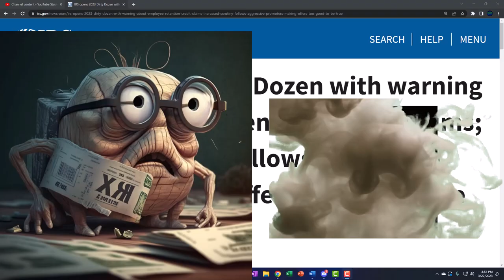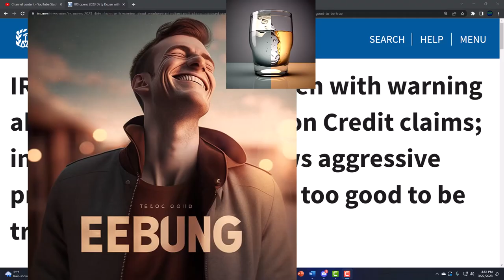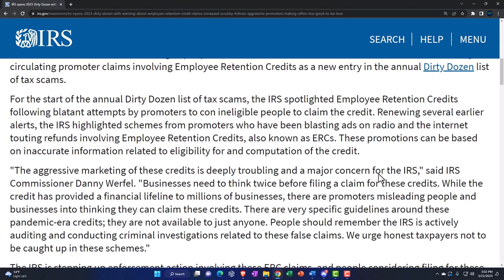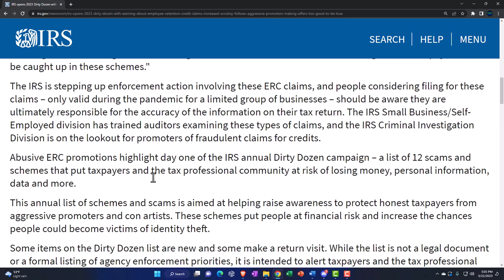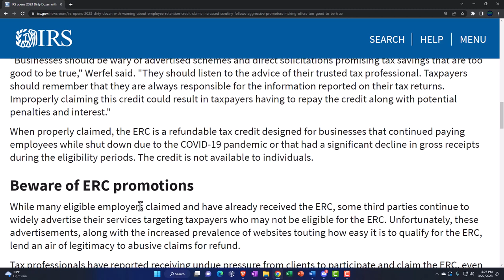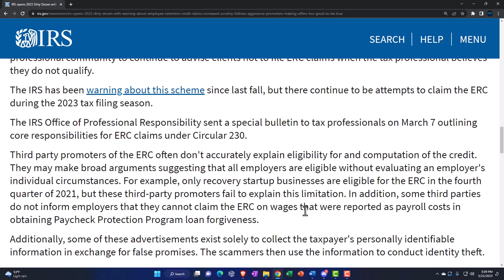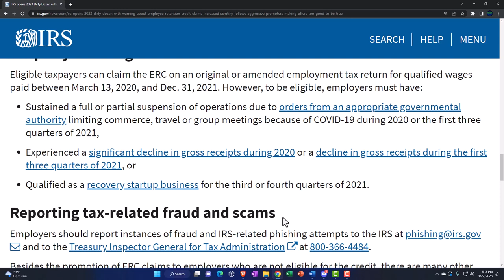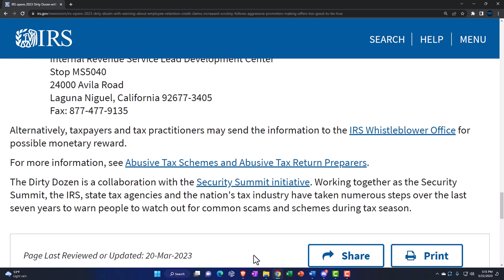IRS opens 2023 Dirty Dozen with warning about Employee Retention Credit claims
IRS opens 2023 Dirty Dozen with warning about Employee Retention Credit claims; increased scrutiny follows aggressive promoters making offers too good to be true
In a further warning to people and businesses, the Internal Revenue Service added widely circulating promoter claims involving Employee Retention Credits as a new entry in the annual Dirty Dozen list of tax scams.

For the start of the annual Dirty Dozen list of tax scams, the IRS spotlighted Employee Retention Credits following blatant attempts by promoters to con ineligible people to claim the credit. Renewing several earlier alerts, the IRS highlighted schemes from promoters who have been blasting ads on radio and the internet touting refunds involving Employee Retention Credits, also known as ERCs. These promotions can be based on inaccurate information related to eligibility for and computation of the credit.

"The aggressive marketing of these credits is deeply troubling and a major concern for the IRS," said IRS Commissioner Danny Werfel. "Businesses need to think twice before filing a claim for these credits. While the credit has provided a financial lifeline to millions of businesses, there are promoters misleading people and businesses into thinking they can claim these credits. There are very specific guidelines around these pandemic-era credits; they are not available to just anyone. People should remember the IRS is actively auditing and conducting criminal investigations related to these false claims. We urge honest taxpayers not to be caught up in these schemes."

The IRS is stepping up enforcement action involving these ERC claims, and people considering filing for these claims – only valid during the pandemic for a limited group of businesses – should be aware they are ultimately responsible for the accuracy of the information on their tax return. The IRS Small Business/Self-Employed division has trained auditors examining these types of claims, and the IRS Criminal Investigation Division is on the lookout for promoters of fraudulent claims for credits.

Abusive ERC promotions highlight day one of the IRS annual Dirty Dozen campaign – a list of 12 scams and schemes that put taxpayers and the tax professional community at risk of losing money, personal information, data and more.

This annual list of schemes and scams is aimed at helping raise awareness to protect honest taxpayers from aggressive promoters and con artists. These schemes put people at financial risk and increase the chances people could become victims of identity theft.

Some items on the Dirty Dozen list are new and some make a return visit. While the list is not a legal document or a formal listing of agency enforcement priorities, it is intended to alert taxpayers and the tax professional community about various scams and schemes at large.

"Businesses should be wary of advertised schemes and direct solicitations promising tax savings that are too good to be true," Werfel said. "They should listen to the advice of their trusted tax professional. Taxpayers should remember that they are always responsible for the information reported on their tax returns. Improperly claiming this credit could result in taxpayers having to repay the credit along with potential penalties and interest."

When properly claimed, the ERC is a refundable tax credit designed for businesses that continued paying employees while shut down due to the COVID-19 pandemic or that had a significant decline in gross receipts during the eligibility periods. The credit is not available to individuals.